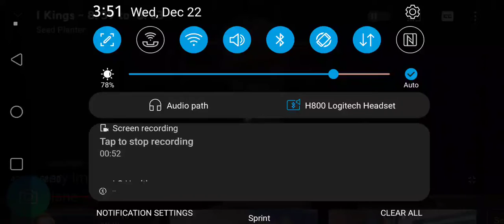Can you tell me where its written our prayers are in bottles in Heaven?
Pastor Dennis Murray answers questions written into the 💒.
safe for Children.
Cable or
Direct tv.